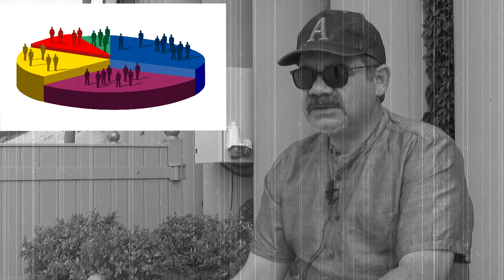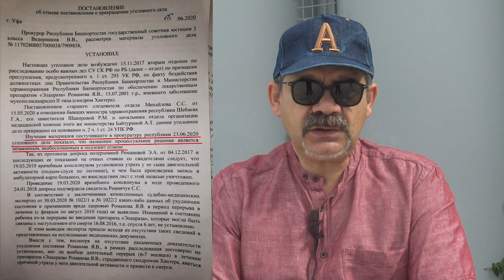"Риторика перешла в истерику". "Открытая Политика". Выпуск - 222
Хронометраж выпуска:
00:13 - Курбан-байрам;
00:49 - Когда две головы - нехорошо...;
09:16 - Ответят ли Сарбаев и Гумерова?;
11:45 - Дольщики опять объединяются?;
13:26 - Риторика перешла в истерику...;
16:23 - Монументы вместо аллей?